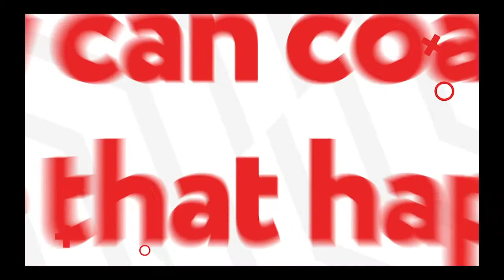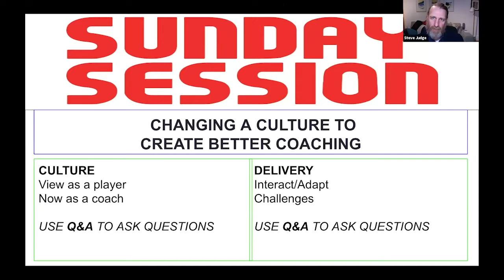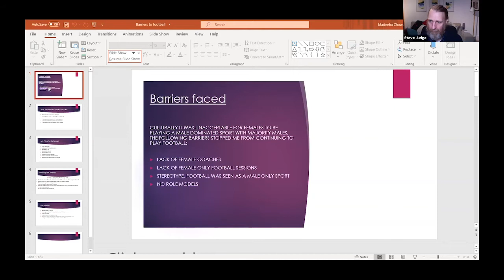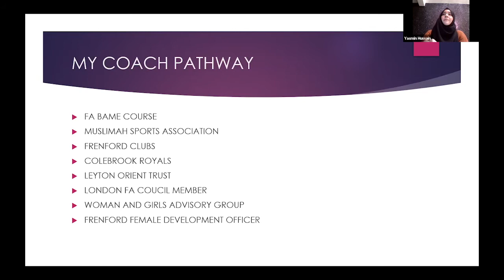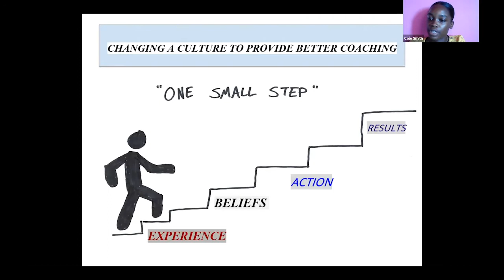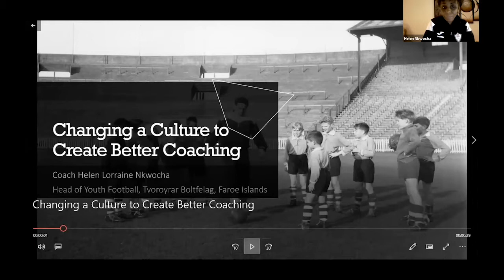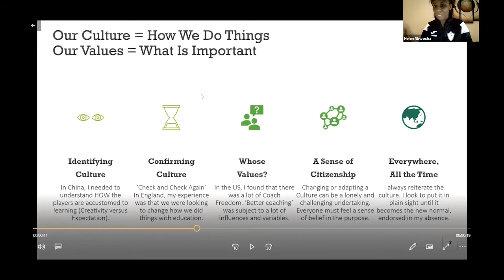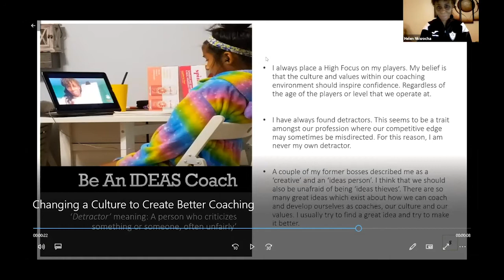Changing a Culture to Provide Better Coaching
Three inspiring coaches working in Grenada, England and the Farore Islands sharing their experiences of overcoming cultural blocks to get on the coaching pathway, deliver change and become visible role models.

Coie Smith - Girls U15 Coach Grenada FA
Yasmin Hussain - Coach MSA & Frenford FC
Helen Nkwocha - Head of Youth Football, Tvøroyrar Bóltfelag FC